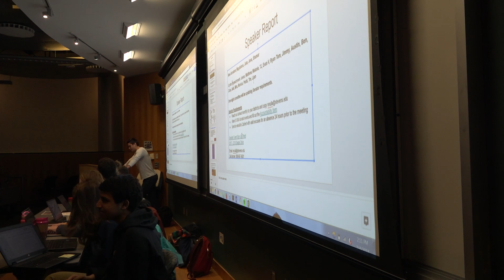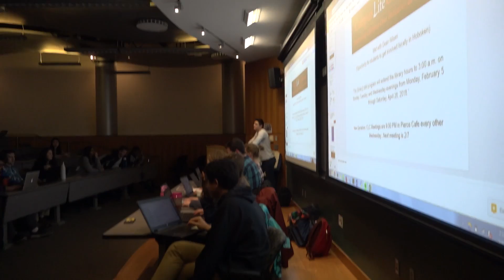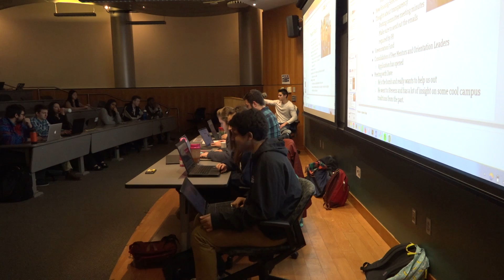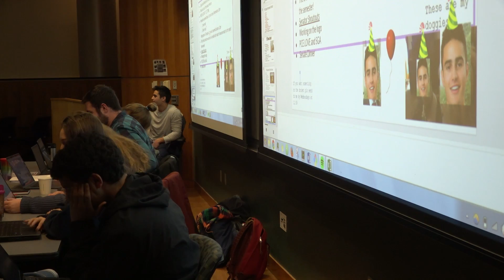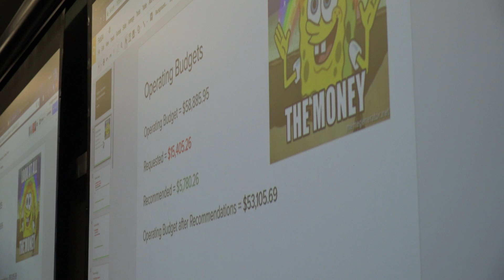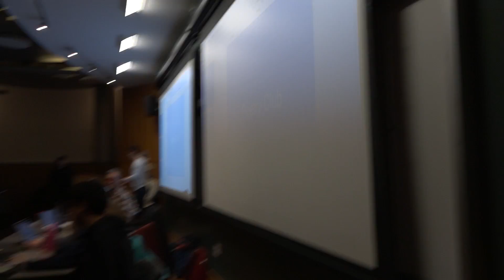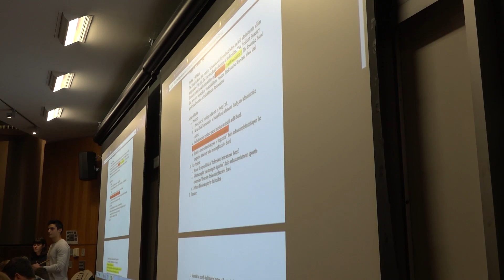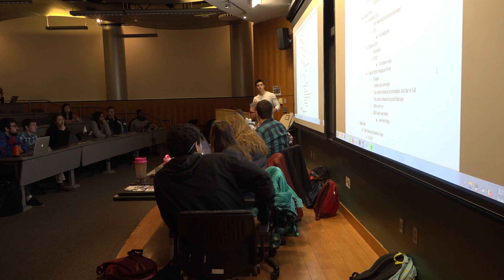Stevens SGA Senate Meeting, 4 February 2018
The February 4th meeting of the Stevens SGA Senate.
Topics discussed include the Golf Club, several RSO promotions, budgets, and other topics. Filmed by Eric Londres.

Student events at Stevens are filmed and broadcasted by SITTV.